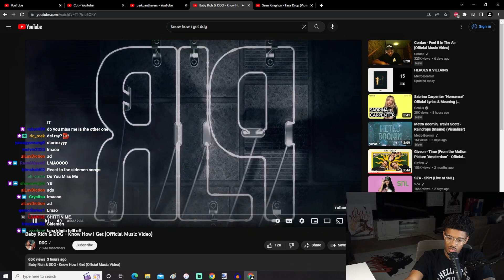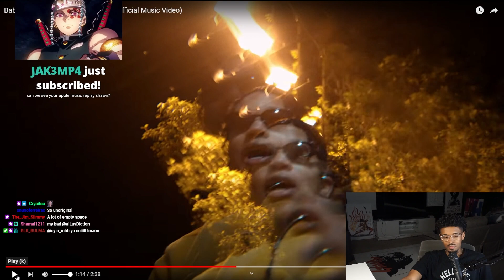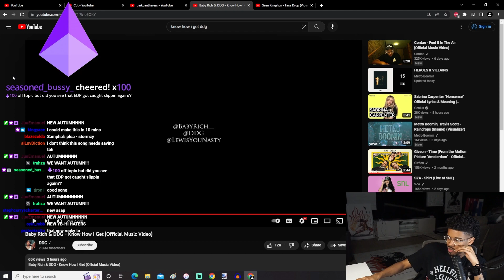Shawn Cee REACTS to Baby Rich & DDG - Know How I Get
Shawn Cee reacts to Baby Rich & DDG - Know How I Get (Official Music Video)